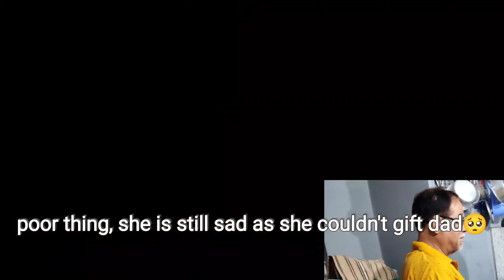The lovliest couple-33rd Anniversary!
19th May, 2022
hello everyone! I'm a Bengali mommy, a lecturer, an actor and a new YouTube vlogger.. I bring before you my daily life and the sweet and sometimes not so sweet moments of us... In my vlogs, you get to see life in Dimapur, Nagaland, the beautiful place I live in, and where I was born and brought up..

In this vlog we are celebrating the 33rd Anniversary of my parents... Do pray for them ❤